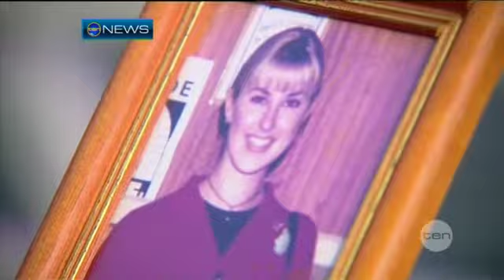Father's fight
Caroline Byrne's father abandons a high court appeal against Gordon Wood's acquittal.